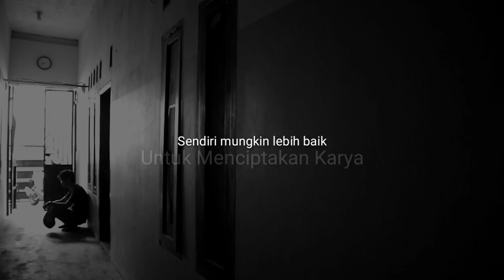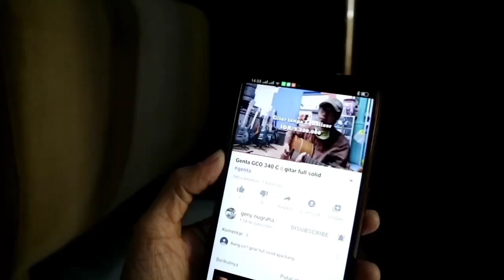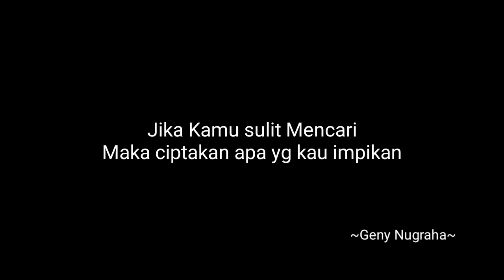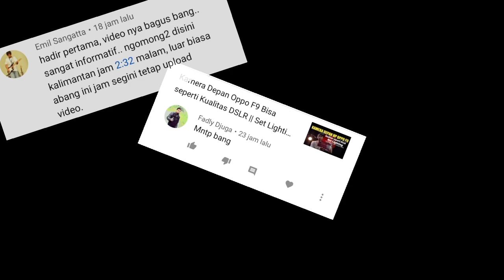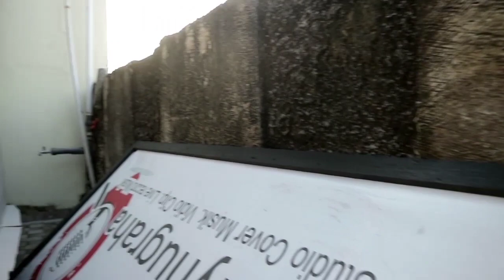KONTEN ADAPTASI || Film Pendek motivasi Youtuber pemula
Konten Adaptasi karya Geny Nugraha

Asalamualaikum
semoga film nya berfaedah...
cerita yang di angkat dari pengalaman
dari awal berkarya di yutub😅.

Shot video + editing : geny
kamera : eos M3
editing : hp oppo + kinmaster

Salam
Geny Nugraha